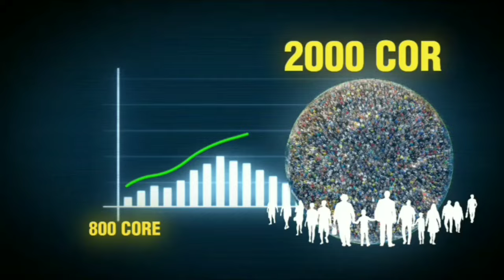जानिए क्या होने वाला भविष्य में